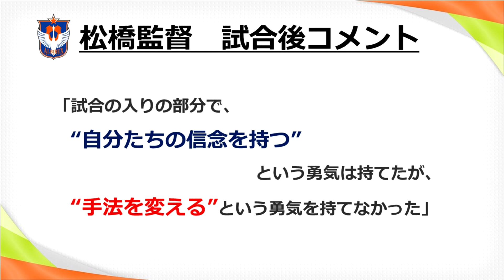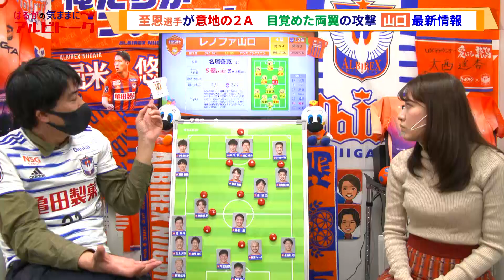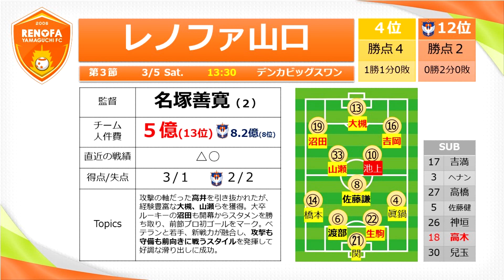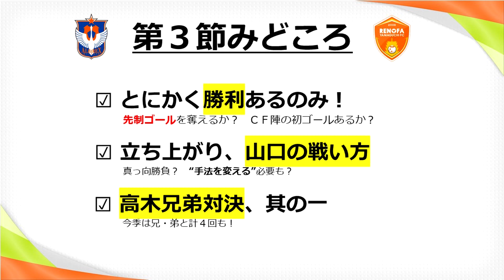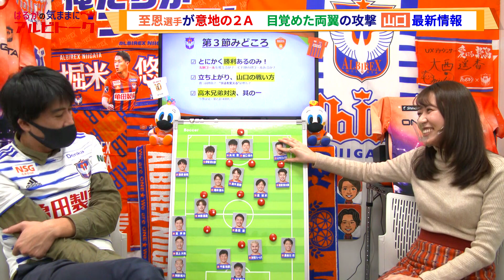【はるかの気ままにアルビトーク#75】至恩選手が意地の２アシスト！目覚めた両翼の攻撃【ホーム開幕戦みどころ】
UX入社以来、J2アルビ担当一筋の大西アナが 気ままに語るYouTubeオリジナル企画の第75弾！

明治安田生命J2リーグ・第２節、NACK5スタジアムで行われた大宮アルディージャ戦。
かつて新潟に在籍したストライカー・河田篤秀に早々と先制点を許し、後半も２点目を奪われる苦しい展開に。
その直後、エース・本間至恩が得意のドリブル突破から高木善朗の今季初ゴールをお膳立てすると、今度はクロスでイッペイ・シノヅカの移籍後初ゴールを演出！

白熱した試合は２－２のドロー、引き分けに終わり、アウェイで貴重な勝ち点１を拾った。

試合後に松橋力蔵監督が語った「手法を変える」とは一体、何を意味するのか？
２点のリードを許す中でも垣間見えたひとつのプレーから、その答えについて考えます。

そして、迎えるホーム開幕戦の第３節は、前節にブラウブリッツ秋田を２－０で撃破したレノファ山口を迎える。

今季加入した大ベテラン、山瀬功治がJリーグ23年連続弾となるメモリアルゴールを決めれば、関西大学から加入した大卒ルーキー、沼田駿也もプロ初ゴールをマーク。

ベテランと若手、新戦力が見事に融合し、攻撃も守備も前へ行くスタイルが機能している。

好調をキープしている相手を前に、先制ゴールを奪って勝利できるか？
２連続ドローに終わった２試合が「アウェイでの価値ある勝ち点１」にするためにも、是が非でも勝利が欲しい一戦だ。

‹予想スタメン›
GK　小島亨介
DF　藤原奏哉　トーマス・デン　千葉和彦　堀米悠斗
MF　高宇洋　伊藤涼太郎　高木善朗
FW　イッペイ・シノヅカ　矢村健　本間至恩
SUB　阿部航斗　田上大地　長谷川巧　島田譲　三戸舜介　松田詠太郎　谷口海斗

‹J2・第2節その他の主な結果›
　首位の横浜FCは昇格候補のV・ファーレン長崎を１－０で下して唯一の２連勝。
　大型補強で注目のファジアーノ岡山は新戦力のチアゴ・アウベスが２戦連発、３ゴール目と大暴れ。徳島ヴォルティスを相手に価値あるドロー。
　持ち前のパスサッカーに磨きがかかった東京ヴェルディは難敵・栃木SCを相手に３－０と快勝。
　モンテディオ山形もロアッソ熊本を相手に３－０と格の違いを見せ、ジェフユナイテッド千葉はサウダーニャの圧巻個人技でFC琉球を２－１で下した。
　FC町田ゼルビアは岩手グルージャ盛岡を相手にPKで得た１点を守り切り勝利した。

‹最新アルビニュース›
　アレクサンドレ・ゲデス（２８）の加入を発表。背番号は「１１」
　2020シーズンに当時J1のベガルタ仙台に所属し26試合出場5得点。
　ポルトガルの世代別代表に選ばれた実績を持つ長身FW。

【出演】
大西遥香（UXアナウンサー）
南部健吾（元北海道コンサドーレ札幌番記者）

★称賛、批判、間違いの指摘などなんでもいいのでたくさんのコメントお待ちしております！